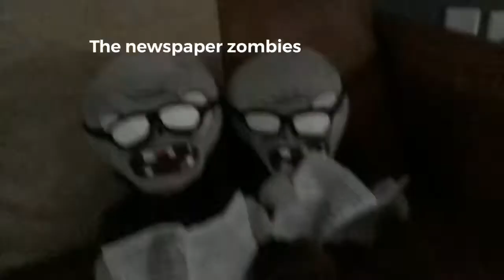All plants and zombies